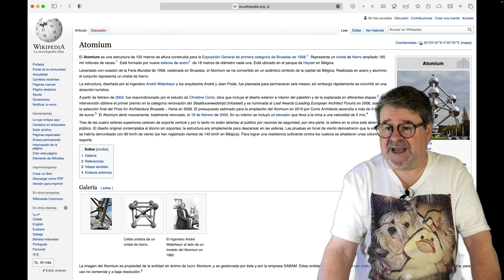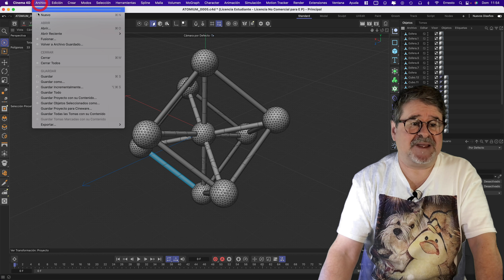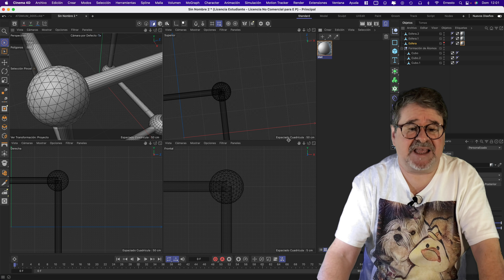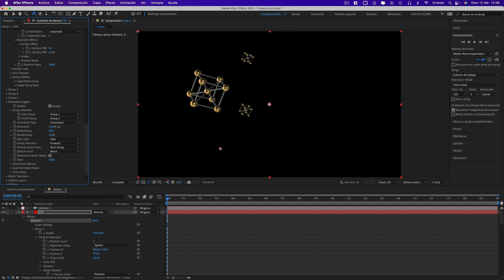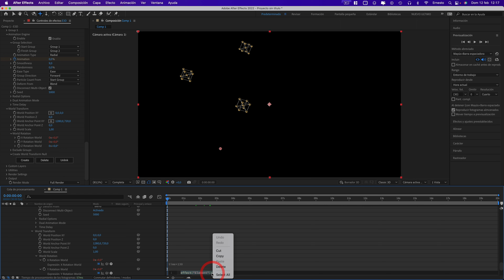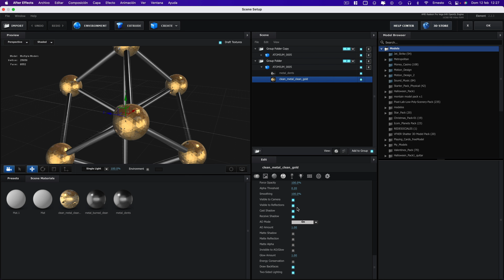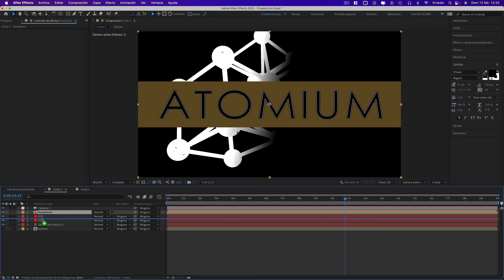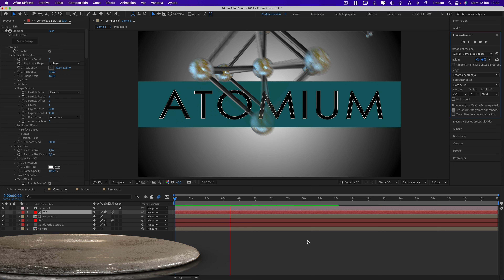TUTORIAL Atomium ELEMENT 3D modelo creado con Cinema 4D | After Effects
Creamos una molécula de Hierro, inspirados en el Atomium de Bruselas con Cinema 4D y le damos animación con Element 3D y After Effects.

Modelo usado en el tutorial Atomium_modelo libre para descargar:
Hazte miembro Prémium o Prémium + de mepasoaMac, disfruta de ventajas exclusivas
¿Quieres una camiseta de mepasoaMac?